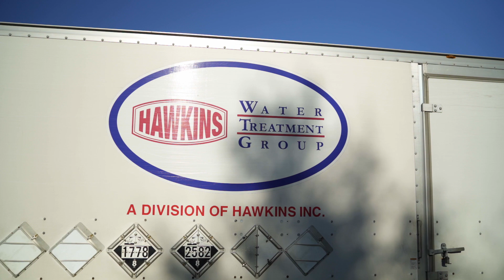Hawkins | Recruitment Video